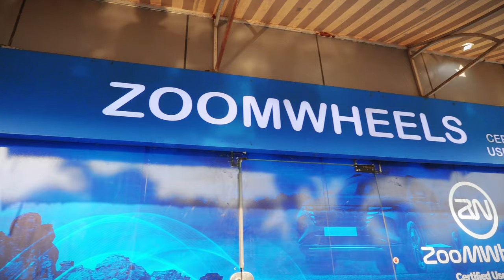Biggest Used Car Sale At Zoomwheels | used cars delhi latest video, Second Hand Car in india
DEALERSHIP - ZoomWheels
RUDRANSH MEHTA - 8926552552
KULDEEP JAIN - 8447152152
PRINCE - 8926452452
G-8, NDM-1, Netaji Subhash Place, Pitampura, Delhi - 110034

Challenging Dealer Price Cars | Cheap Price of Used Cars | Car Mela | Secondhand Cars

BiggestOffersonUsedCarsinDelhi CheapestSecondHandCarsin BMWCARINJUST3LACSONLY CheapestLuxuryCarsinDelhi LessPriceUsedCarsinDelhi S CLASS IN JUST 3.50 LACS ONLY!!

2nd hand cars in delhi
car stock